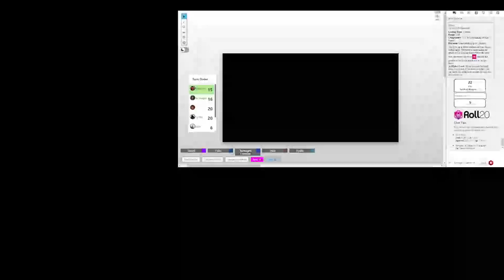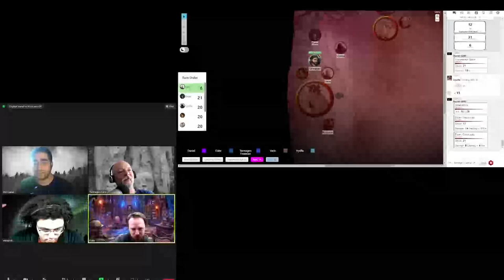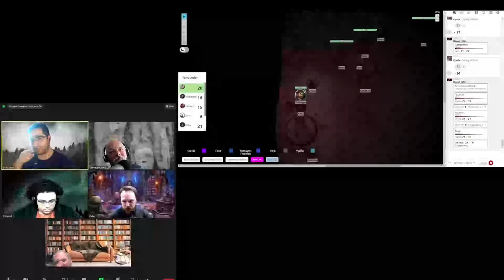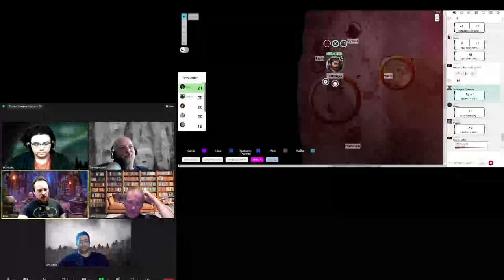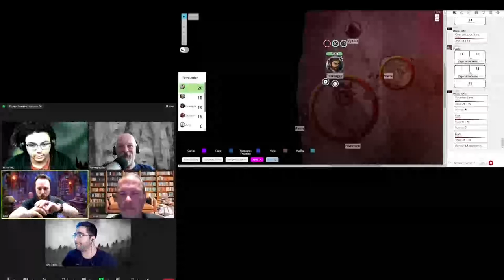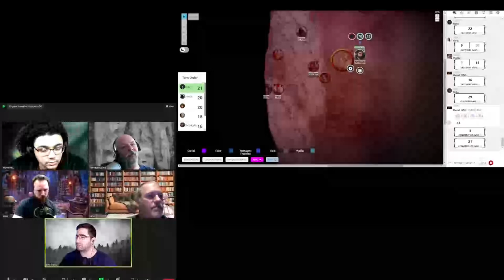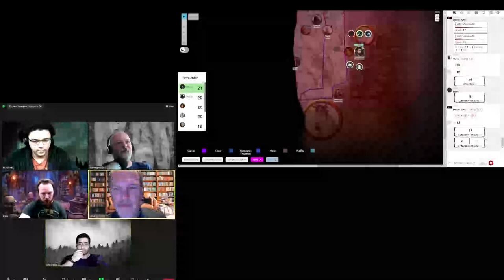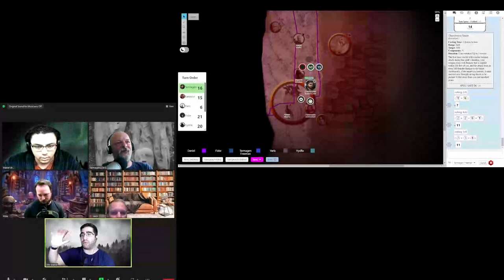Company of Grey - Ep. #89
"You have to be kidding me"